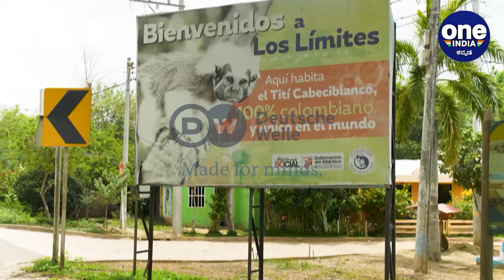Colombia – Cotton-Top Tamarin | ಈ ವಿಶೇಷ ರೀತಿಯ ಕೋತಿಗಳ ಅಳಿವು ಉಳಿವು ಈಗ ನಮ್ಮ ಕೈಯಲ್ಲಿದೆ |Going Wild EP 14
ಭೂಮಿ ಮೇಲೆ ಇನ್ನು ಕೇವಲ 7000 ಹತ್ತಿ ಮರದ ಟ್ಯಾಮರಿನ್ ಕೋತಿಗಳು ಜೀವಂತವಾಗಿ . ಇದ್ದಕ್ಕೆ ಮುಖ್ಯ ಕಾರಣವೇನೆಂದರೆ ಕಾಡು ಹಾಗು ನಾಡಿಗು ವೆತ್ಯಾಸವಿಲ್ಲದಿರುವುದು.

There are only around 7,000 cotton-top tamarins left in the rainforests of Colombia. Their habitat has been depleted by logging. The NGO Proyecto campaigns to safeguard the monkey’s habitat. It is working to reforest the area and offering alternative sources of income to people living in the region.